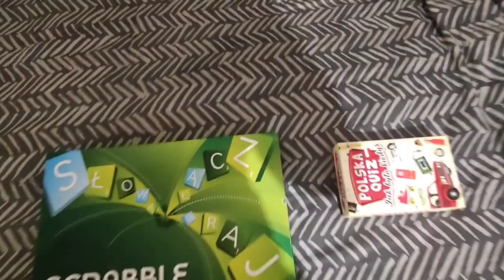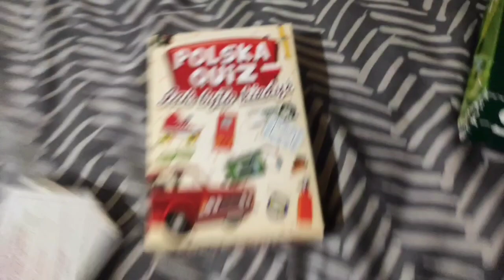Daily Vlog ⭐ HAUL i mierzymy z Sinsay⭐ Haul spożywczy z Biedronki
Jeżeli podoba Ci się to co tutaj zostawiam, to również proszę abyś zostawił po sobie ślad w postaci subskrypcji, komentarza i kciuka, dzięki temu będę miała odzew, że to wszystko ma jakiś sens...

Pozdrawiam 🤗